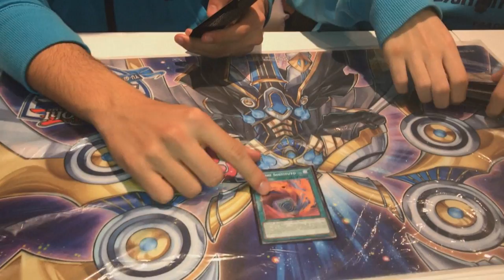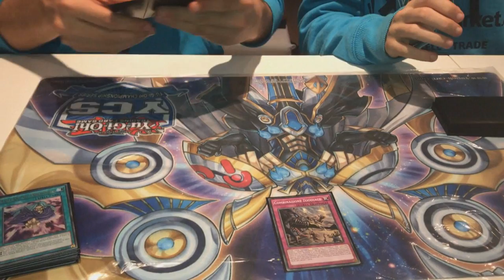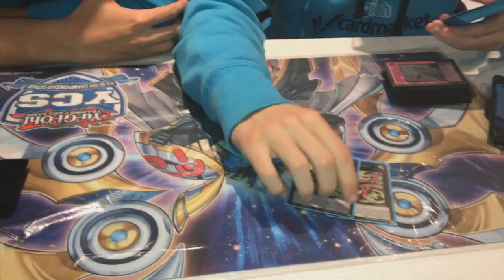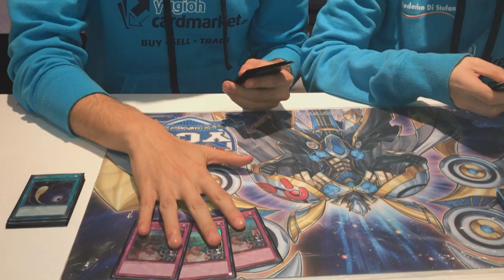YCS Prague 2017 | Daniele Stella & Alessandro Longo - Top 8/Top 16 Deck Profile (ZOODIAC)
Hi everyone! They are Daniele Stella (Top 8) and Alessandro Longo (Top 16) deck profile of YCS Prague, with their pure Zoodiac decks!